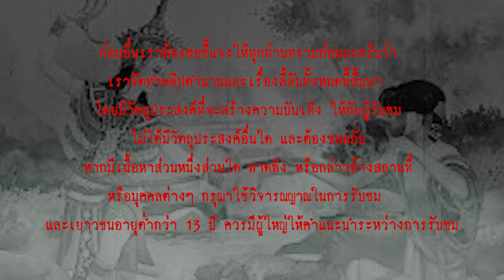พรานบุญ l เรื่องเล่า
พรานบุญเป็นสิ่งศักดิ์สิทธิ์ที่คอยยึดเหนียวจิตใจของชาวภาคใต้หลายๆคน    เชื่อกันว่า "พราน" คือผู้ที่มีวิชาอาคมแก่กล้ามาก ไม่เช่นนั้นจะไม่สามารถเอาตัวรอดในป่าที่เต็มไปด้วยอันตรายจากสัตว์ร้ายและอาถรรพ์ต่างๆ ได้ ซึ่งตามตำนานแล้ว หนึ่งในพรานที่ยิ่งใหญ่หาใครเทียบได้ยากนั่นก็คือ พรานบุญ